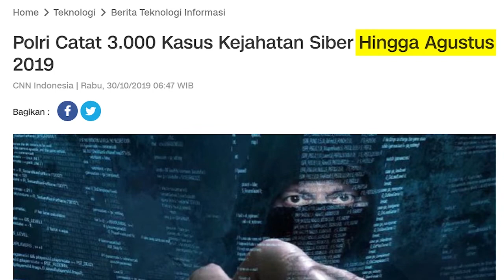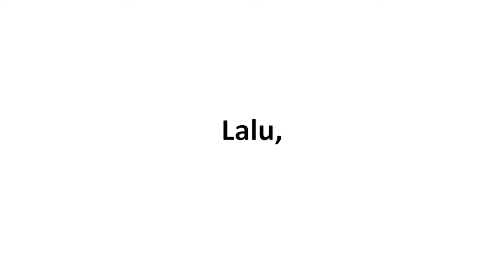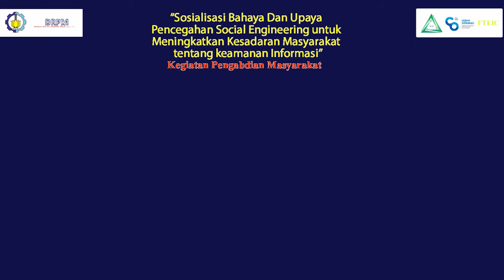Upaya Pencegahan Social Engineering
Video berikut berisi informasi tentang beberapa upaya untuk mencegah social engineering.

Untuk mengetahui lebih lanjut tentang social engineering, mari bergabung dalam LIVE WEBINAR yang akan kami selenggarakan pada tanggal 31 Oktober 2020.

Video ini merupakan bagian dari Kegiatan Pengabdian kepada Masyarakat
Laboratorium Manajemen Sistem Informasi
Departemen Sistem Informasi
Fakultas Teknologi Elektro dan Informatika Cerdas (ELECTICS)
Institut Teknologi Sepuluh Nopember (ITS)